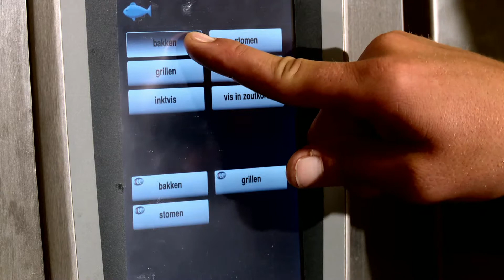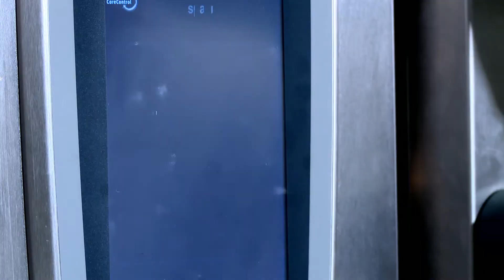Rational 5 Senses